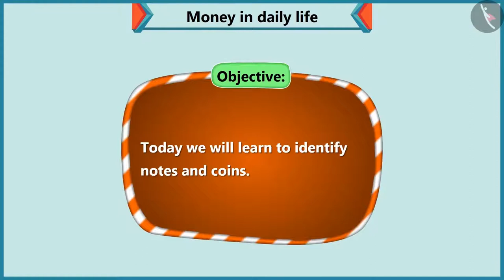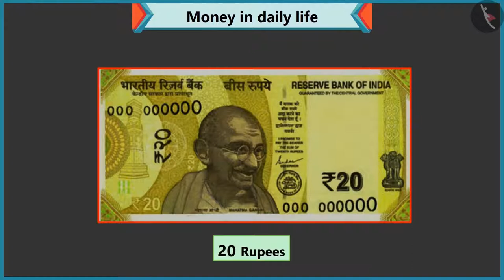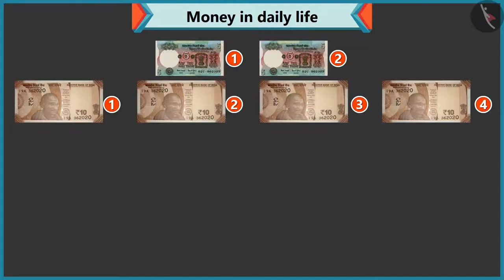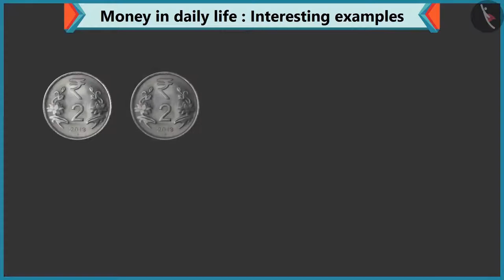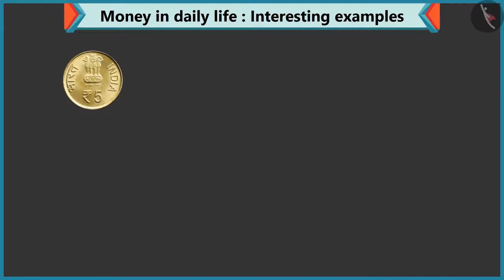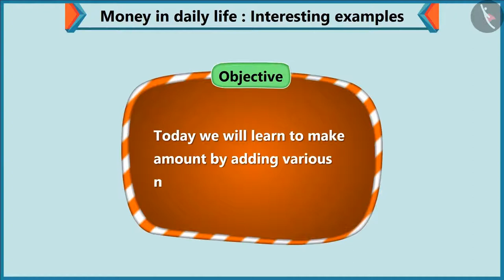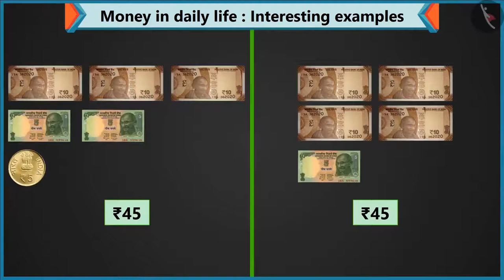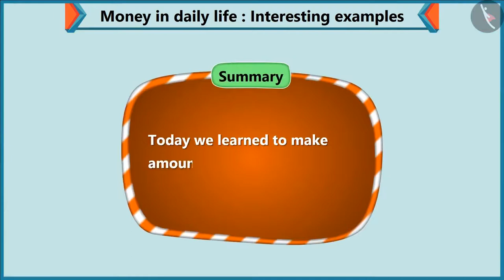Class 1 Maths Chapter 12 'Money' (full chapter) cbse ncert english medium